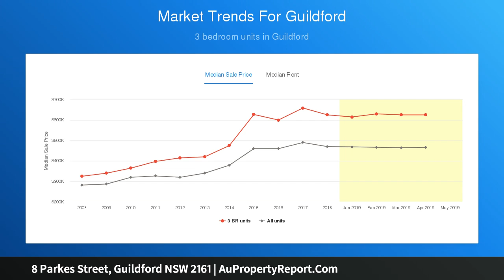8 Parkes Street, Guildford NSW 2161 | AuPropertyReport.Com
8 Parkes Street, Guildford NSW 2161
Property Type: house
Bedrooms: 3
Bathrooms: 3
Car Space: 1
OWNER GOING TO RETIREMENT HOME - 2 LOTS, R3 Zone